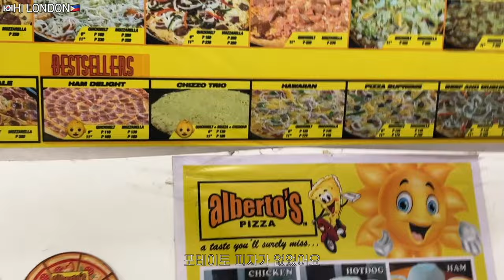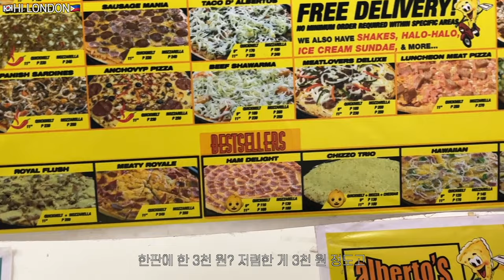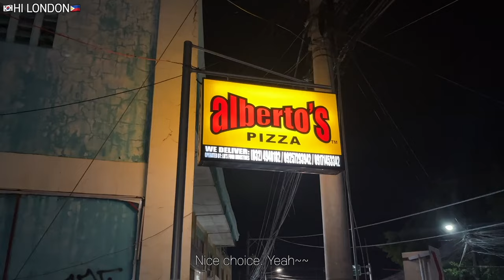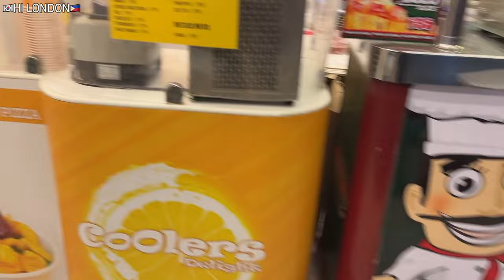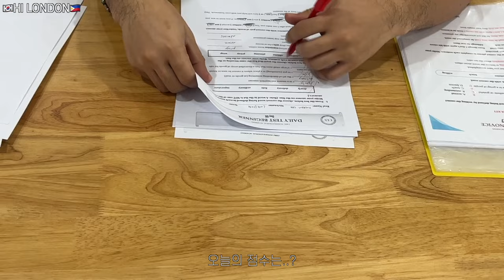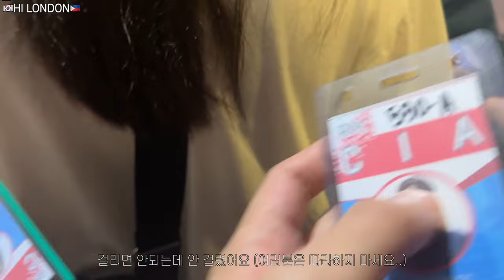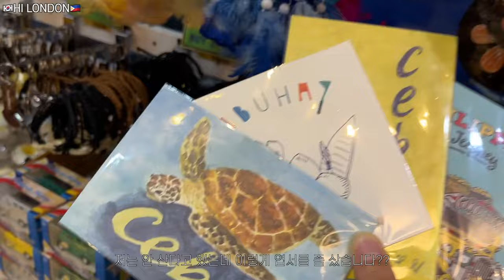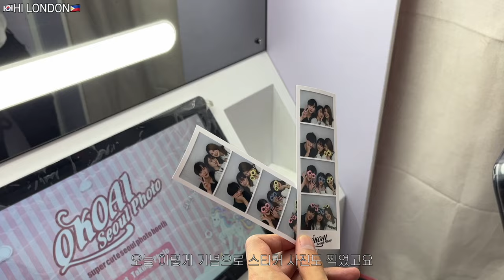피자 한 판에 3천 원!? 3주차 일상 | ep9. 필리핀 어학연수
안녕하세요 런던입니다.
오늘은 필리핀 현지에서 정말 가성비 있고 맛있게 먹었던 피자를 소개하려고 해요.
더불어 세부 어학연수 4주차 생활까지 담았습니다.
오늘도 여러분들의 소중한 시간과 함께 해서 기쁩니다:)

p.s. 퇴사 후 혹은 어학연수를 고민하는 분들을 위한 후기 영상 제작 중에 있습니다. 궁금한 부분이 있다면 댓글 남겨주시면, 참고 할게요!